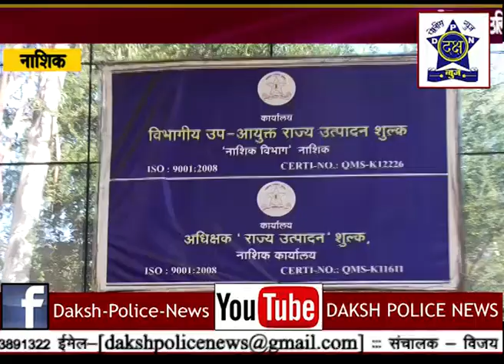अवैध मद्यसाठा जप्त | Daksha Police News Nashik